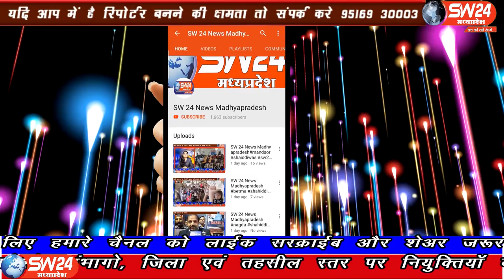SW 24 News Madhyapradesh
इन्दौर जिले में कोरोना संक्रमण की चेन तोड़ने के उद्देश्य से शहर के 10 हजार से अधिक कारोबारियों और व्यापारियों ने प्रदेश में नई पहल करते हुए दो दिन शनिवार और रविवार को स्वैच्छिक लॉकडाउन की शुरुआत की. इस मुहिम में सराफा जैसे पुराने बाजार ही पूरी तरह बंद रहे। इंदौर से ब्युरो rakesh सच्चर के साथ दीपक सिंह और अभिजीत सिंह की रिपोर्ट